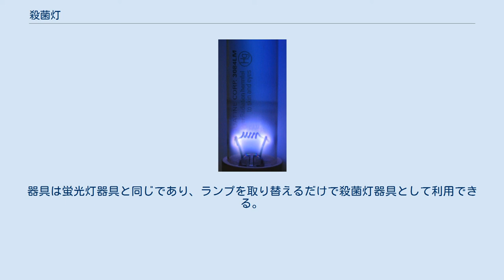殺菌灯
殺菌灯の一例 写真はGX24q口金のコンパクト型 発光中の殺菌灯の例 殺菌灯管の注意書きの例 殺菌灯（さっきんとう）は、殺菌力を持つ波長域の光線（殺菌線）を照射する光源の総称。
 蛍光灯タイプのものが一般的。
ガラス管の内側に蛍光物質を塗布していない蛍光灯と考えればよい。
蛍光物質がないため、水銀の発光が可視光線に変換されることなく、そのまま外部に照射される。
他にも水銀灯タイプのものや、エキシマランプ、発光ダイオード（LED）などの光源がある。
 殺菌力を持つ波長域というのは紫外線のことを差す。
水銀のスペクトル線のうち、253.7 nm付近（UV-C領域）のものが特に殺菌力が高い。
菌細胞内の核酸へ作用し、DNAを損傷（チミン二量体を生成）することで殺菌効果を発揮する。
この波長域の光線は一般のガラスでは吸収されてしまうため、殺菌灯の管には石英ガラスが使われる。
 蛍光灯形の型番はGL-x（xはワット数で一般的に4ワットから40ワット程度まである）。
器具は蛍光灯器具と同じであり、ランプを取り替えるだけで殺菌灯器具として利用できる。
 DNAを損傷するので、人体にも有害であり、皮膚・目を傷害する。
防護メガネの着用は必須で、肉眼で点灯中のランプを見るのは厳禁であり、また光線が皮膚にあたらないよう保護する必要がある。
 ケミカルランプやブラックライトも紫外線を発するが、波長域の違いで殺菌灯とは呼ばない。